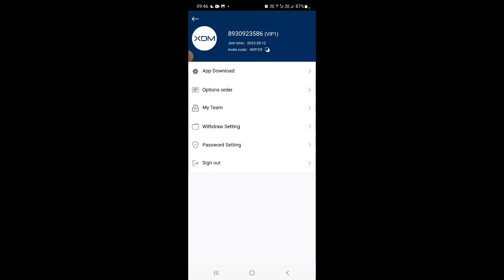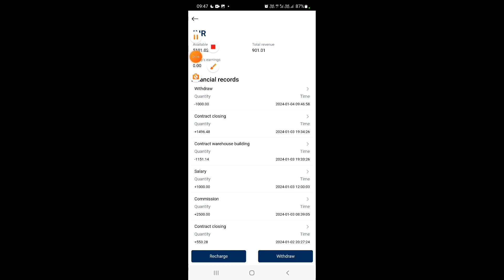XDM mai withrol kase hota hai